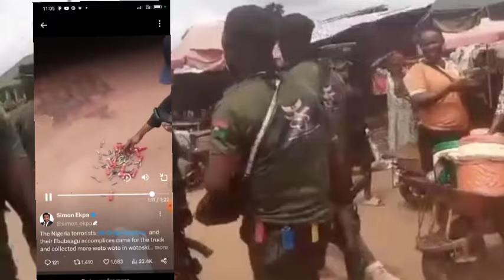TENSIONS IN OWERRI & ORLU NOW! MEN AT WORK THERE